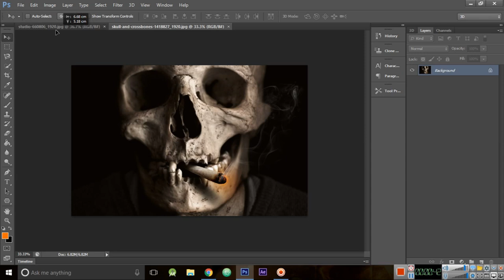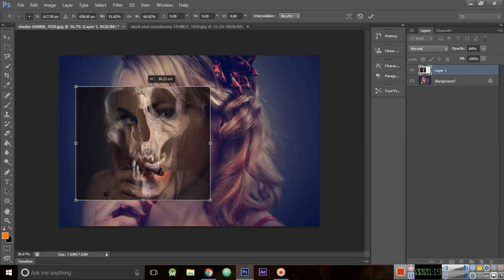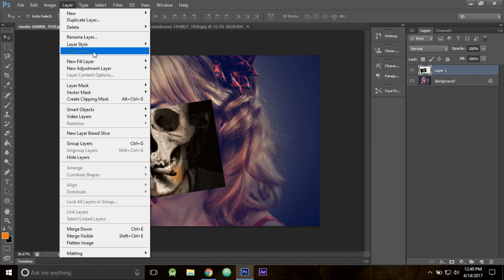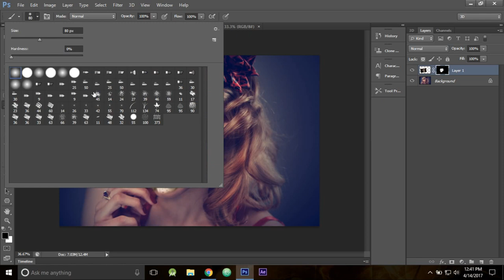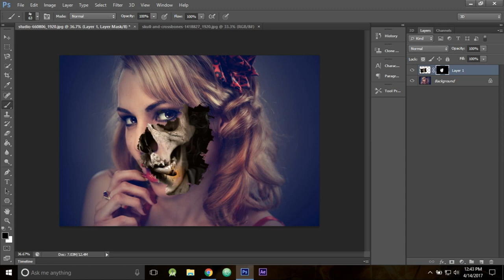How to use mask on girl's face in Photoshop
Learn how to use mask in photoshop and make your creative image.